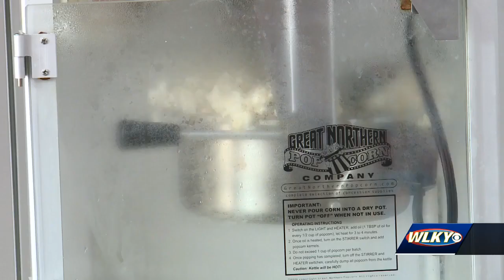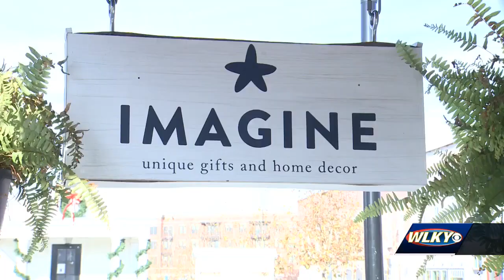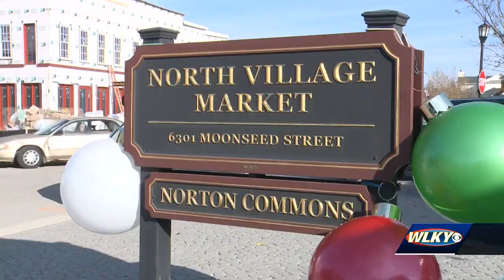Norton Commons stores celebrate Small Business Saturday